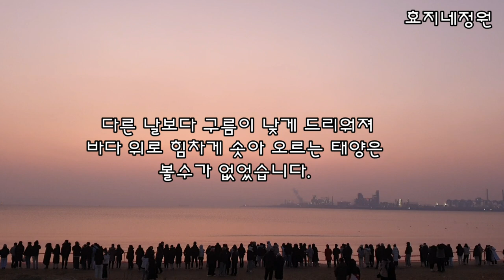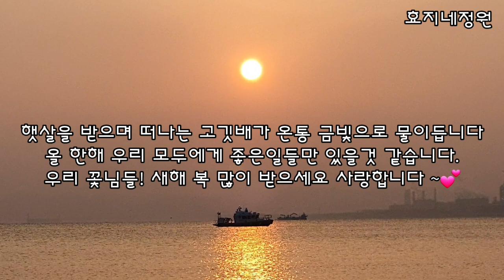2023년 계묘년 새해 영일대해수욕장에서 해맞이 새해 복 많이 받으세요.